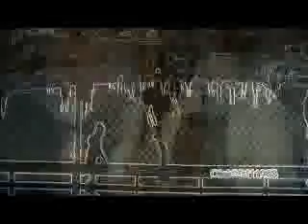stay time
clip